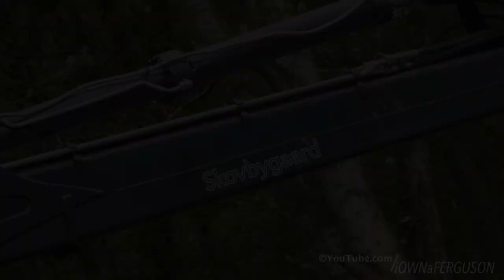Ponsse Scorpion King | Cutting Down Trees | Forestry Equipment | Skovbygaard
Ponsse Scorpion King cutting down trees in the Northern part of Denmark.

Ponsse Scorpion King godt i gand med at fælde nåletræer i det Nordjyske. Maskinen er ejet af